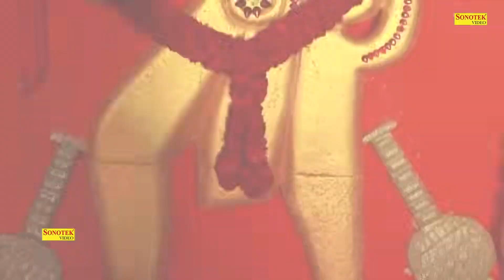10 मिनट ये भजन सुन लेने से जीवन सफल होजयेगा | Salasar Balaji | New Balaji Bhajan 2021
10 मिनट ये भजन सुन लेने से जीवन सफल होजयेगा  | Salasar Balaji | New Balaji Bhajan 2021

10 मिनट ये भजन सुन लेने से जीवन सफल होजयेगा  | Salasar Balaji | New Balaji Bhajan 2021

10 मिनट ये भजन सुन लेने से जीवन सफल होजयेगा  | Salasar Balaji | New Balaji Bhajan 2021

10 मिनट ये भजन सुन लेने से जीवन सफल होजयेगा  | Salasar Balaji | New Balaji Bhajan 2021

Song : Anjani Ke Lala Matwala
Singer : Ram Kumar Lakha
Label : Salasar Balaji